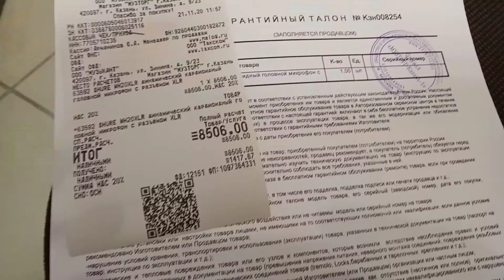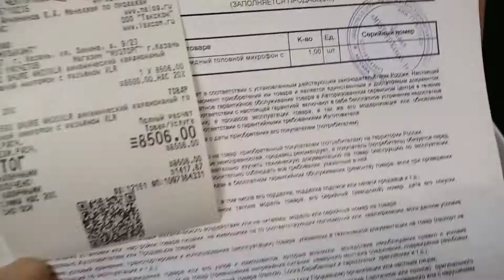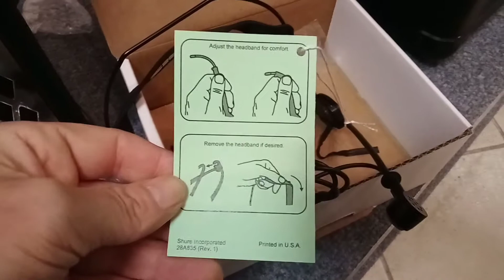Shure WH20XLR - Динамический кардиоидный головной микрофон с разъёмом XLR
Проверка и покупка в Музторге. Видео сранение с Shure Sm57 и Shure Beta58 на моём канале .Видео сранение с конденсаторными микрофонами Boya By Wfm12 / G Mark и Boya By F8C по ссылке. Описание и характеристики головного микрофона Shure WH20 с инструкцией на сайте Audio Video. ru Для любителей усилительного оборудования создан новый плейлист на канале Electro-Voice EVERSE 8 профессиональная портативная беспроводная акустическая система с батарейным питанием (домашние и уличные тесты портативной колонки)